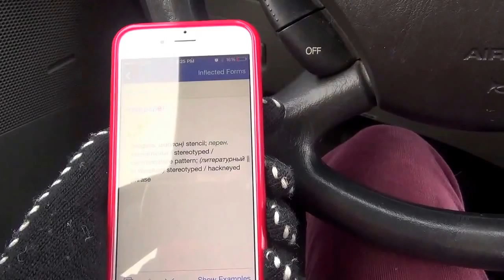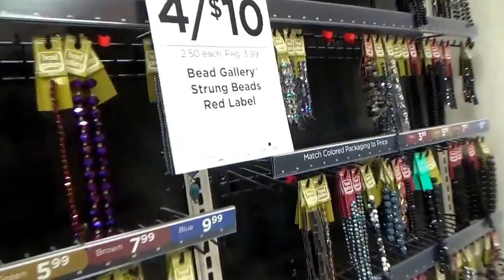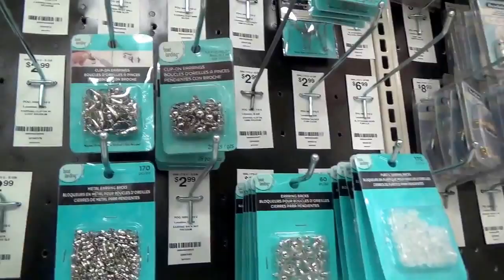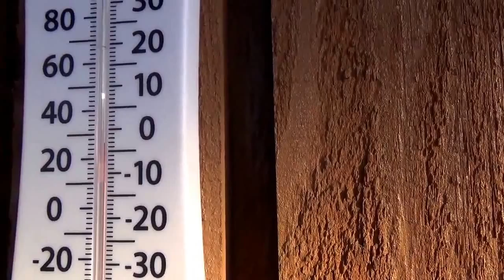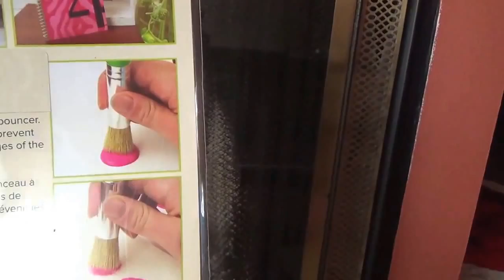#541 США Аляска Анкоридж Солнце и иней Магазин Майклз Трафарет на камин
У нас сегодня опять зимняя сказка, все деревья в инее. Еду в рукодельный магазин купить трафарет для камина.